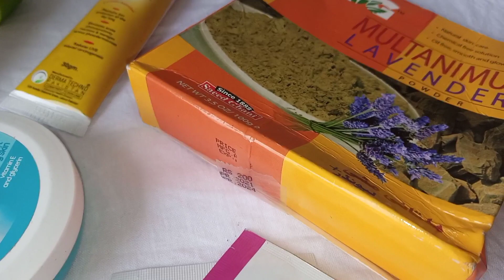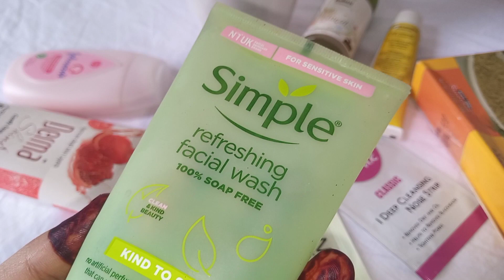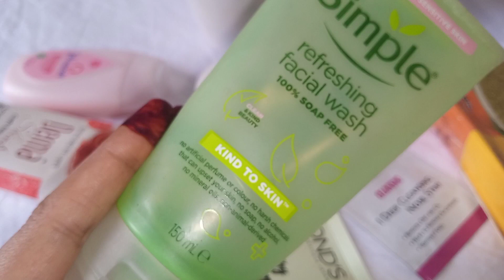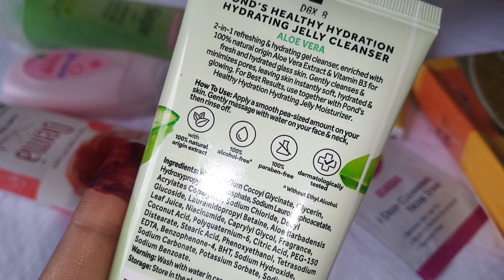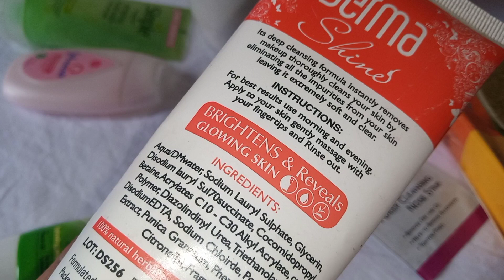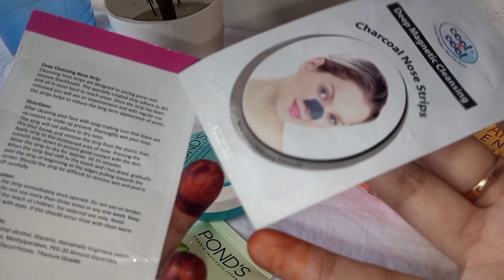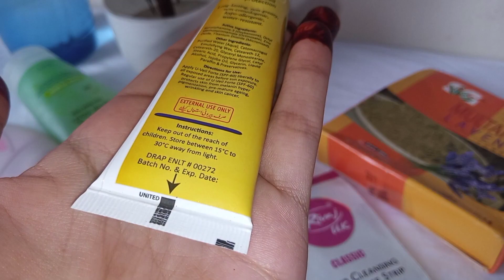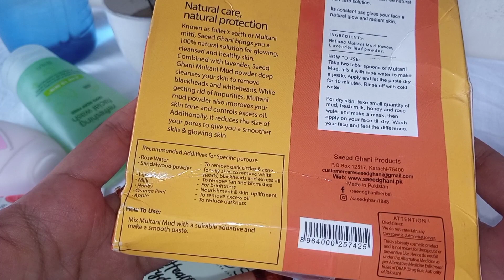Affordable Summer Skincare routine/Products| For Oily to Combination skin